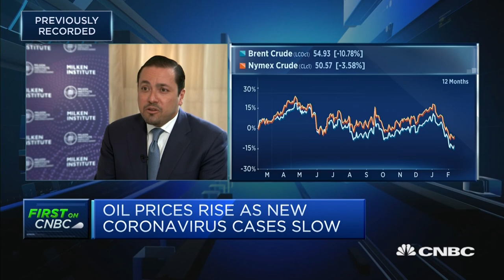The Gulf Cooperation Council has a 'very exciting' outlook beyond oil: Investcorp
The Gulf Cooperation Council's (GCC) future has a clear path ahead that moves away from fossil fuels and toward other industries like services and hospitality, says Hazem Ben-Gacem, co-CEO of Investcorp.